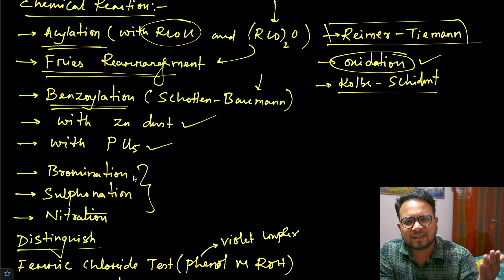Important Chemistry Long Questions | Organic Chemistry | CHSE Board EXam 2022